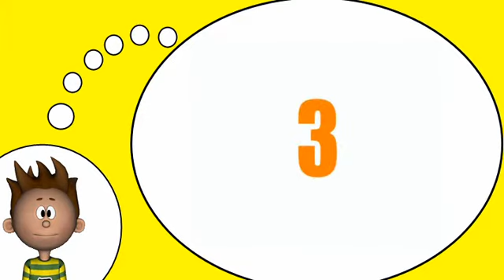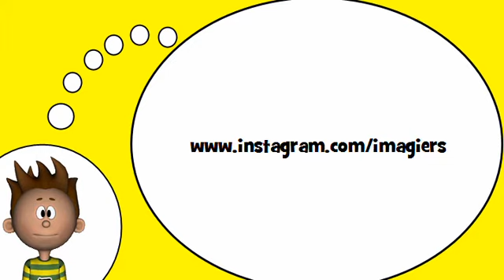Ich spreche Französisch = Tongue Twisters # 5